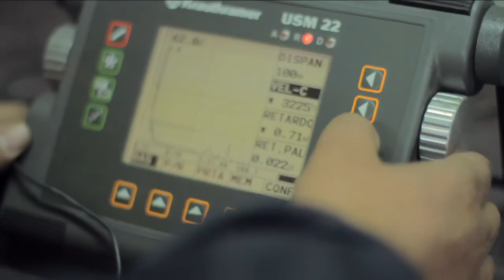ASMAR Shipyards Magallanes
El astillero más austral del mundo, ASMAR Magallanes es un astillero de reparación y construcción naval menor.